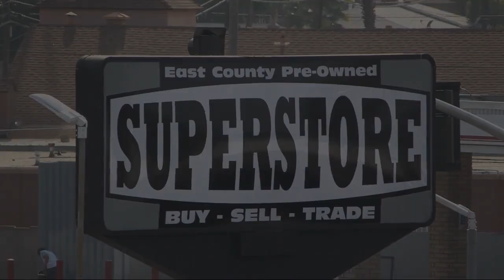2018 Mazda Mazda3 Touring San Diego Carlsbad National City Chula Vista Alpine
2018 Mazda Mazda3 Touring Stock Number: 241294 Vin:3MZBN1V33JM245115.

327 El Cajon Blvd.